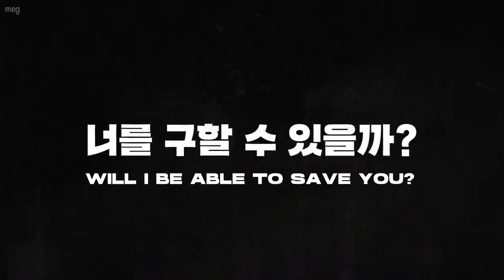[ENGSUB] 2022. school caste (trailer)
Neither I nor this channel claims any right over it.